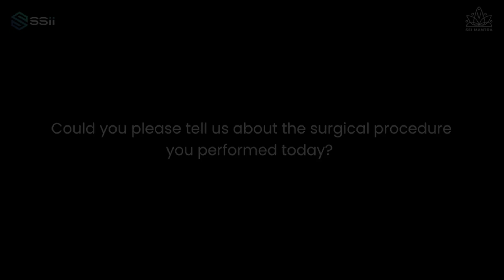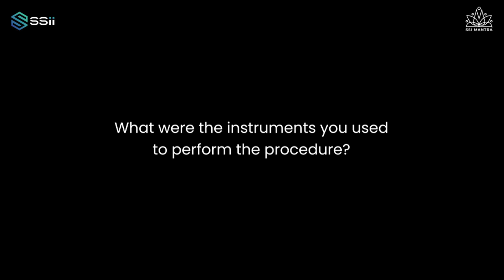Surgeon's Perspective Ep 07- Dr. Leena Mehrotra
In this episode, Dr. Leena Mehrotra, Director Apex Hospital Moradabad shares her experience  working on the SSI Mantra.

SURGEON'S PERSPECTIVE:
In this Informative video series, some of the world-renowned experts in the Surgical Robotics field enlighten us about the future of surgery. They answer all the questions about the 'Made in India' Surgical Robotic System, The SSI Mantra, and how this sophisticated technology will revolutionize the global healthcare system by enabling accessibility and affordability for everyone.